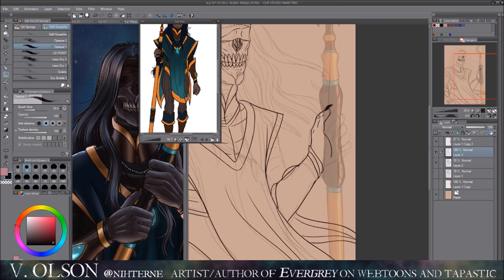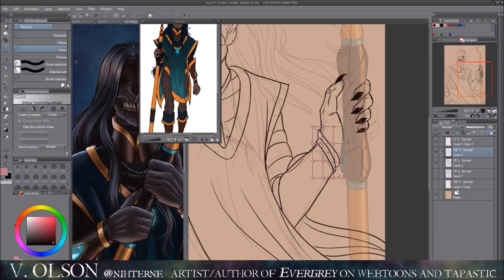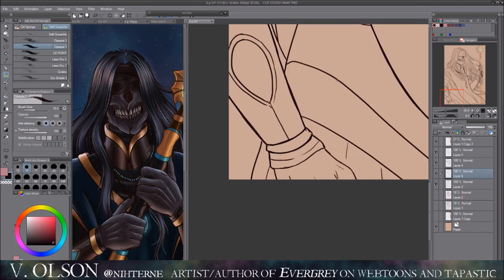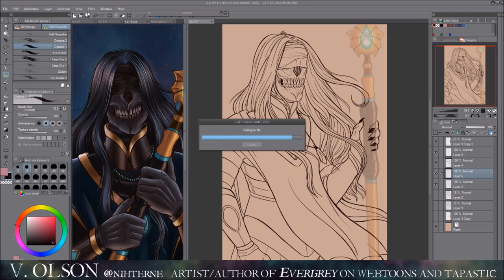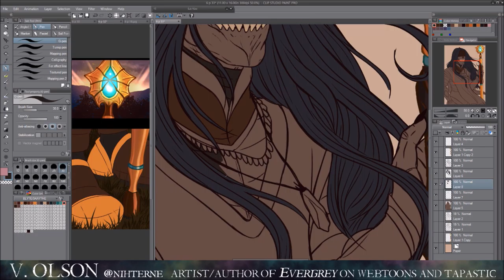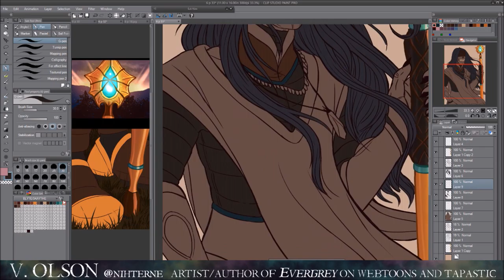The Favored and Reviled • SPEEDPAINT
Unfortunately, my recording program didn't save the rest of the footage, so that's why it cuts off at the unfinished piece. I apologize for that, but hope you enjoyed the video nonetheless.

Want to read my comic? Click below!